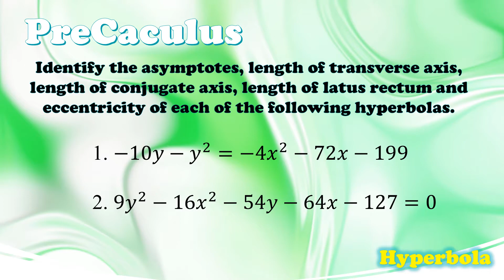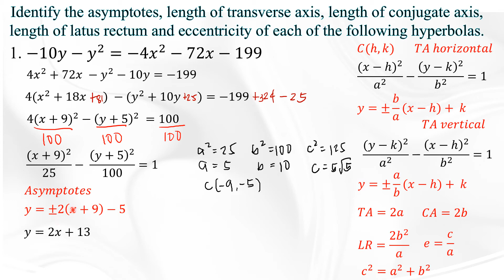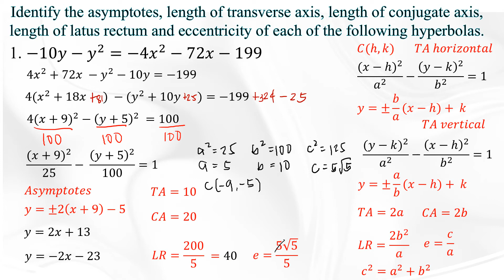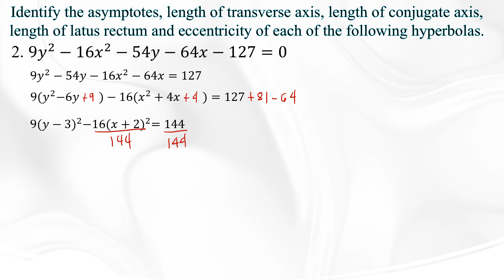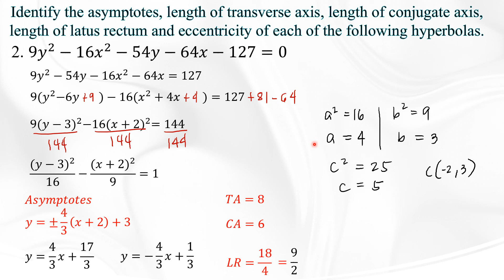Sample Exercises in Hyperbola with Center at (h, k)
Identify the asymptotes, length of transverse axis, length of conjugate axis, length of latus rectum and eccentricity of each of the following hyperbolas.
1. −10𝑦−𝑦^2=−4𝑥^2−72𝑥−199
2. 9𝑦^2−16𝑥^2−54𝑦−64𝑥−127=0

math challenge problems with answers

Our solution is to translate the given equations of the hyperbola into the standard form of the equation of the hyperbolas and identify the values of a, b, and c... Please watch the video for complete solution.